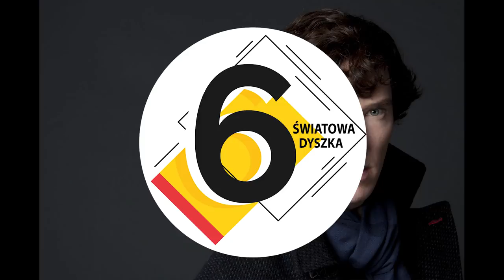10 PORWANYCH CELEBRYTÓW